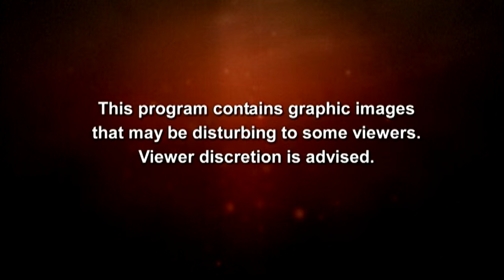A Really Big Piranha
Jeremy Wade catches a black piranha. Listen carefully for the sound of its powerful jaws!